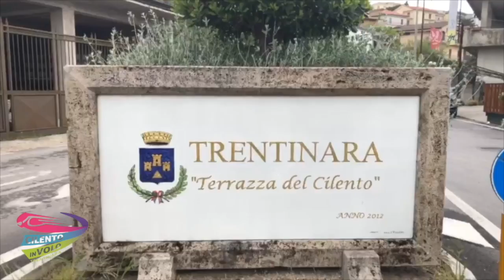16 massimiliano e giovanna 23-08-21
This video is about 16 massimiliano e giovanna 23-08-21